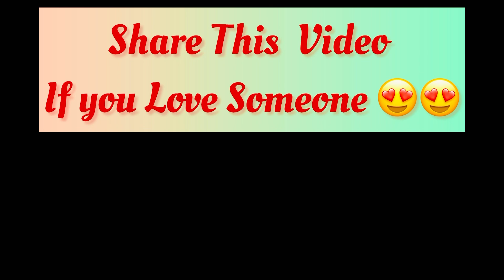First Purpose To Gouri @ DAV University || होस्टल में जाके गौरी को किया परपोज़